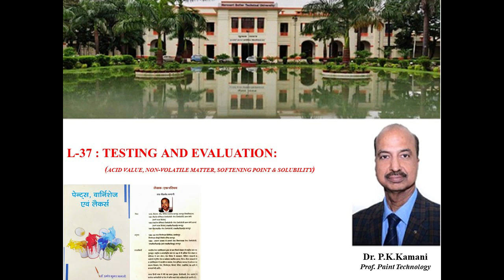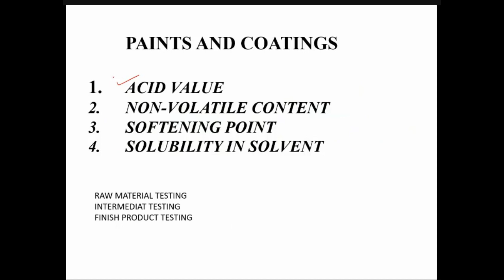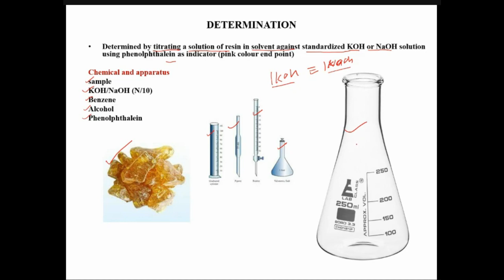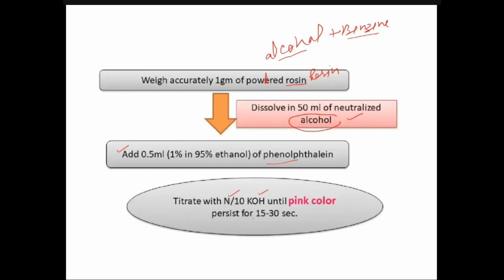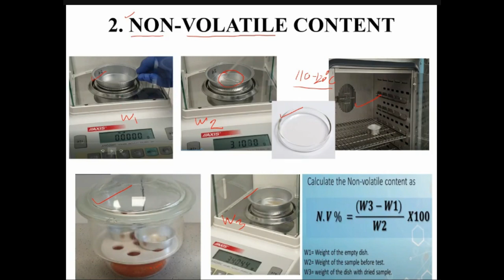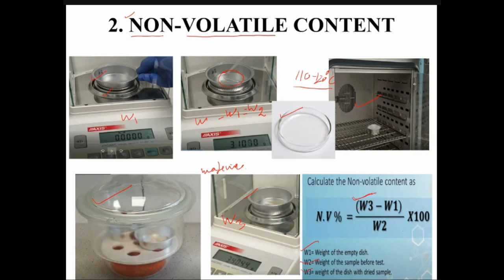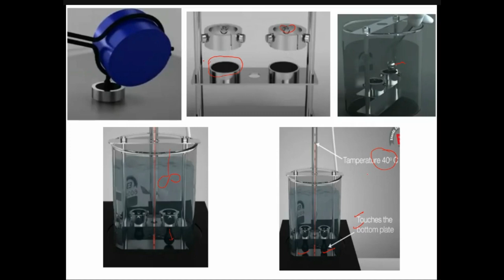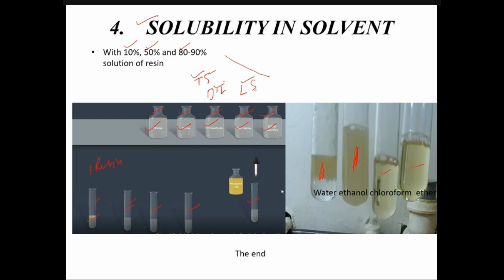L-37: PAINTS AND COATINGS-TESTING (ACID VALUE, NON-VOLATILE, SOFTENING POINT AND SOLUBILITY)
PAINTS AND COATINGS_TESTING AND EVALUATION_ACID VALUE, NON-VOLATILE, SOFTENING POINT AND SOLUBILITY

1. ACID VALUE
2. NON-VOLATILE CONTENT
3. SOFTENING POINT
4. SOLUBILITY IN SOLVENT

Acid value of a resin is expressed as the number of milligrams of potassium hydroxide required to neutralize the free acidity of 1 g of nonvolatile material under the conditions of the test It is the Indication of reactivity with basic materials –pigments etc it is determined by titrating a solution of sample against standard solution of KOH or NaOH in presence of phenolphthalein indicatior.

Non volatile mater in a resin solution is the percent mass of dried resin in resin solution. It helps us to know the density of the material or the solid part by weight. For example primer is having high non volatile content than enamel. It is determined with the help of petri disc, weighing balance and desiccator.

Softening point is the temperature at which a hard solid resin start melting or softening. It helps us to know the melting point of the resin. The high melting point resin or polymers are generally  preferred over low melting point. It is determined with the help of ring and ball method whose description is given in the video.

Solubility of a resin or polymer is very important as regard to selection of true solvent for the material. Normally like dissolves like i.e. polar solvent dissolve polar resin or polymer and non polar solvent dissolve non polar resin or polymers. It is tested by taking solvents of varying polarity and then one part of resin and 2 part of solvent are taken in a test tube and the clarity of solution is checked. A transparent solution will represent the high solubility of the resin in solvent.